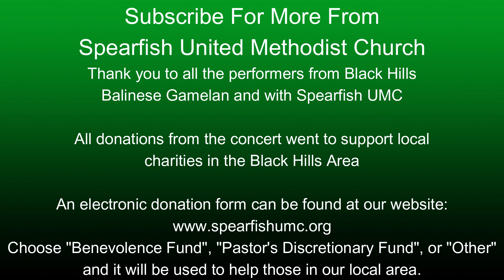Local Missions Fundraiser Concert